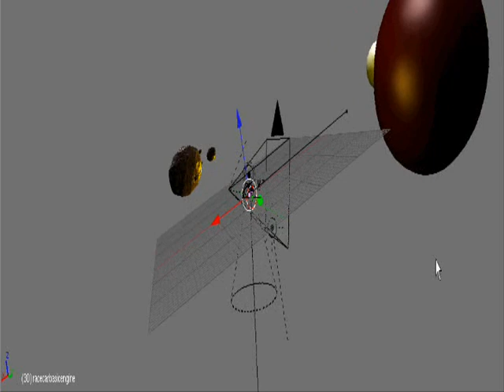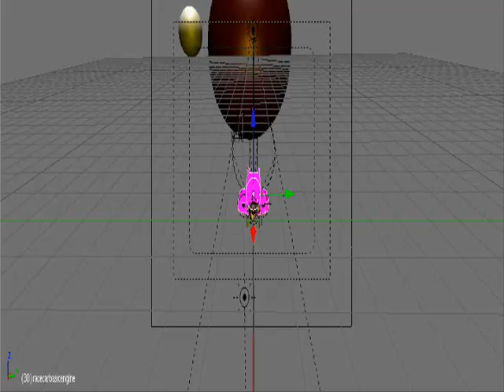Blender-Turvia V0.3 Massive Space Exploration Game (see description)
A sample of some gameplay from my massive space exploration game made in blender, Turvia. This is a quadrant of Sector Helix6Alpha with the planet Alfine and its moon.